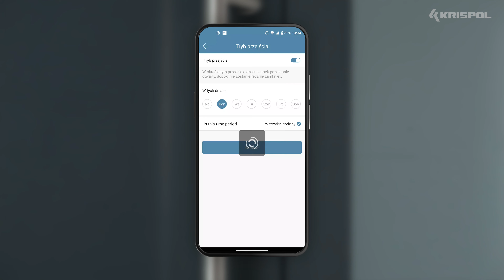Aplikacja SOREX SmartLock - Funkcja dzienna z samozamykaczem